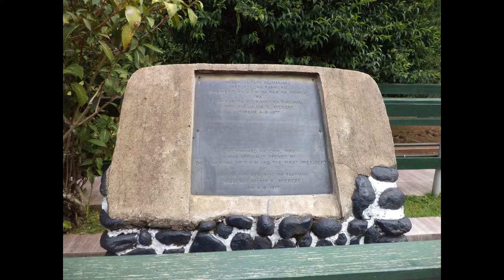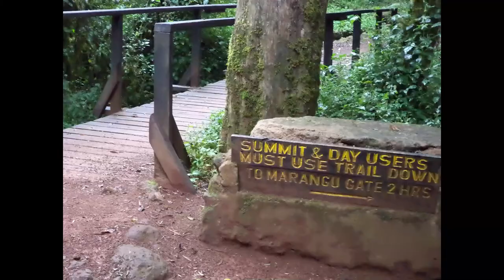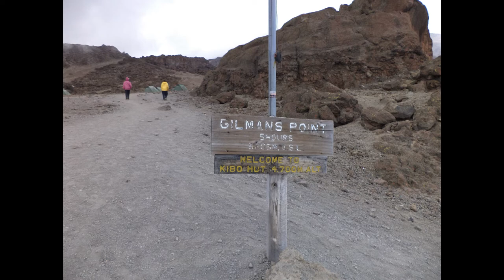CaptB's Kilimanjaro Trip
Mount Kilimanjaro is a lethargic spring of gushing lava situated in Tanzania, Africa. It is celebrated for being the most elevated mountain in Africa and is one of the 'Seven Summits' of the World. See the reality record beneath for more data on Mount Kilimanjaro:

• Mount Kilimanjaro is 5,895 meters (19,341 feet) high.

• It is situated in the Kilimanjaro National Park in Tanzania, close to the nation's outskirt with Kenya.

• Kilimanjaro is important for the East Africa Rift Valley mountains.

• Kilimanjaro is a lethargic well of lava comprised of 3 volcanic cones: Shira, Mawenzi and Kibo. Shira and Mawenzi are wiped out and can't eject once more, yet Kibo is lethargic and may emit later on.

• The last time Kilimanjaro ejected was more than 150,000 years back.

• The biggest volcanic cone is Kibo, and measures more than 15 miles wide.

• Kilimanjaro is the most elevated fountain of liquid magma outside of South America.

• Around 1000 square kilometers of Kilimanjaro is woods.

• Elephants and bison can be found on the lower levels and lower regions of Mount Kilimanjaro.

• The culmination of Kilimanjaro is covered with icy masses and snowcaps, in spite of the fact that these have withdrawn lately. Around 80% of the snow has vanished over the most recent 100 years.

• The primary individuals to climb Mount Kilimanjaro were Hans Meyer and Ludwig Purtscheller on October sixth, 1889.

• Before 1889, a wide range of individuals endeavored to climb Mount Kilimanjaro however bombed because of terrible climate, day off ice.

• The quickest ever climb and drop of Kilimanjaro took only 6 hours and 42 minutes, when Karl Egloff hurried to the highest point of the mountain and back.

• The most seasoned individual to climb Kilimanjaro was a 87-year-old French man.

• The are 7 authority courses for climbing Kilimanjaro, named Lemosho, Machame, Marangu, Mweka, Rongai, Shira and Umbwe. The most straightforward course is Rongai.

• Many individuals have passed on climbing Kilimanjaro because of falls and high elevation disorder.

• Around 25, 000 individuals climb Mount Kilimanjaro every year, except just 2/3 of these really arrive at the highest point.

• There is a wooden box at the highest point of Kibo where climbers can leave notes about their risings.

• The normal temperature at the highest point of Mount Kilimajnaro is - 7°C (19°F).

• Snowfall on Kilimanjaro is regular in November and March to May.